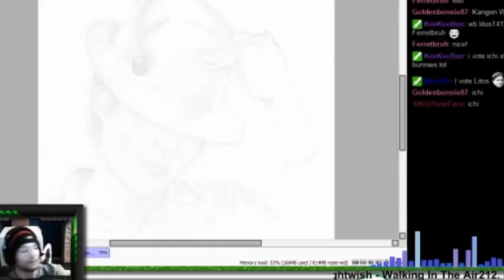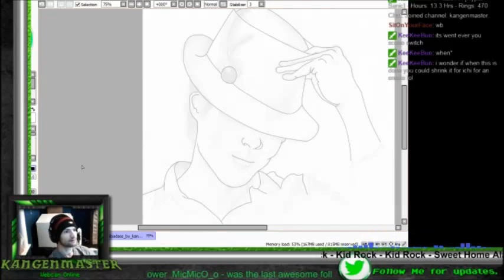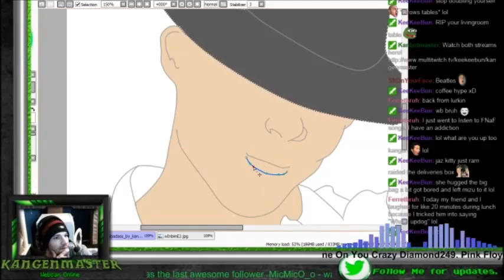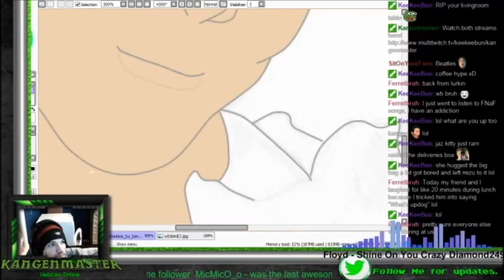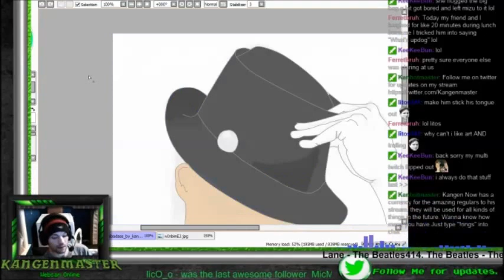The Art Stream Part one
I tried a bit of live arting... I had to turn it into a speed draw. ENJOY!!!
Come and join me Live on Twitch@ Twitch.tv/kangemaster